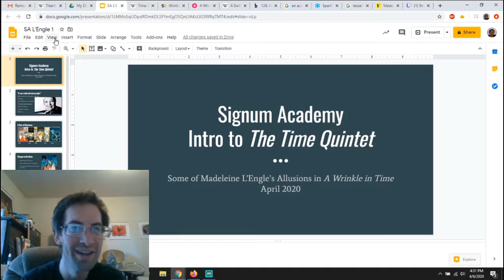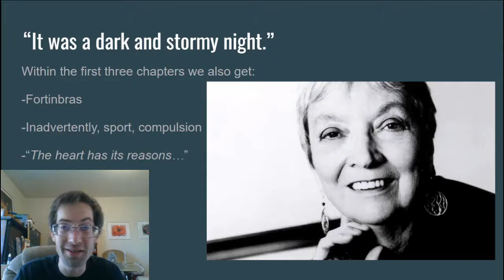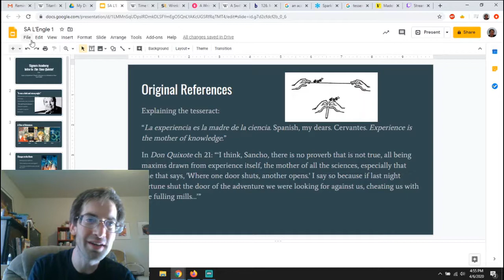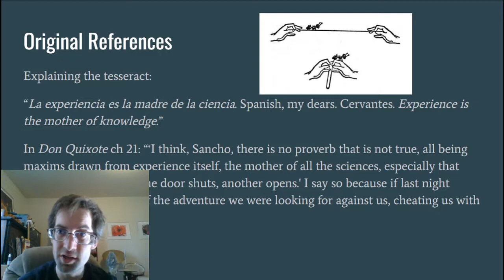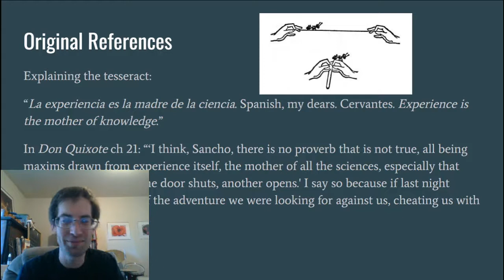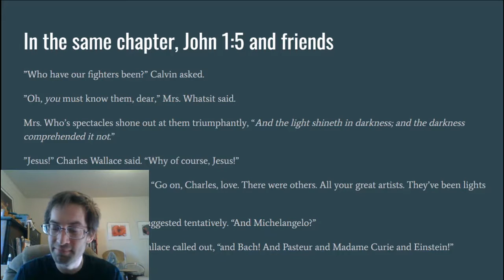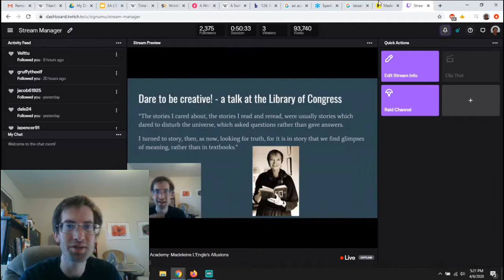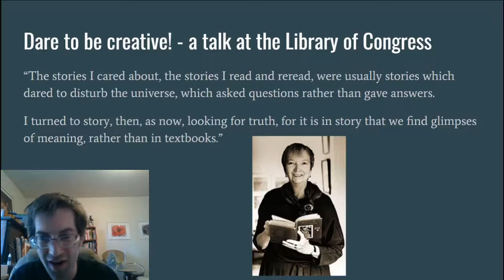Intro to The Time Quintet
We look at the Time Quintet by Madeleine L'Engle this month. First up are the many quotes and references to other works of literature, art, and science embedded in A Wrinkle in Time. for more resources, and send us comments and questions any time!